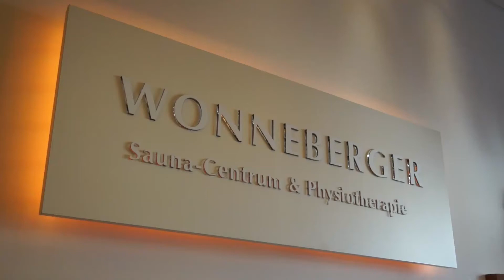Physiotherapie aus Bonn: Wonneberger GbR (2018) [Imagefilm]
Seit über 50 Jahren steht der Name Wonneberger für Gesundheit, Fitness und Wohlfühlen.

Angefangen hat alles im Norden Bonns, als Eberhard Wonneberger als Masseur und Bademeister das Hauptgeschäft eröffnete. Heute kümmern sich rund 35 qualifizierte Therapeutinnen und Therapeuten um Ihre Gesundheit. Dabei ist die Bandbreite der „Dienstleistungen“ stetig gestiegen.

Wonneberger GbR
Physiotherapie im Sauna-Centrum
Adolfstraße 42-44
53111 Bonn

Telefax: 0228 – 694 111